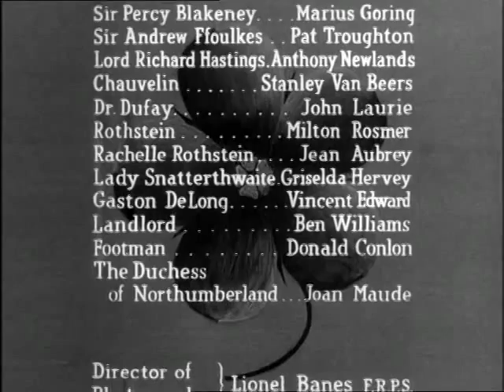The Scarlet Pimpernel - e14 - The Imaginary Invalids